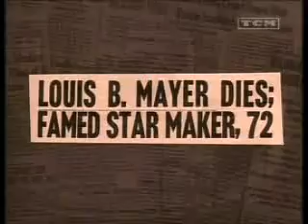MGM.When.The.Lion.Roars-Louis B. Mayer-Nothing Matters (tribute)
tribute to Louis B. Mayer
MGM.When.The.Lion.Roars-Louis B. Mayer-nothing matters
Louis Burt Mayer (July 12, 1884[1] -- October 29, 1957) born Lazar Meir (Russian: Лазарь Меир) was an American film producer. He is generally cited as the creator of the "star system" within Metro-Goldwyn-Mayer (MGM) in its golden years. Known always as Louis B. Mayer and often simply as "L.B.", he believed in wholesome entertainment and went to great lengths so that MGM had "more stars than there are in the heavens".
As a studio boss, Louis B. Mayer built MGM into the most financially successful motion picture studio in the world and the only one to pay dividends throughout the Great Depression of the 1930s.
w/-mickey rooney,june allison,george murphy-patrick stewart 1992